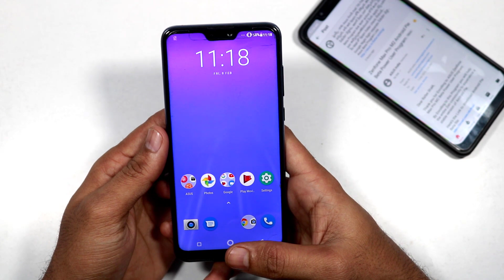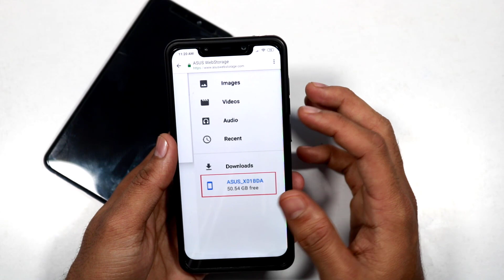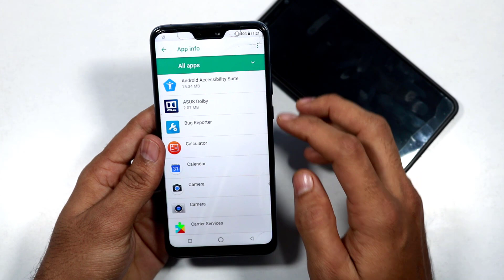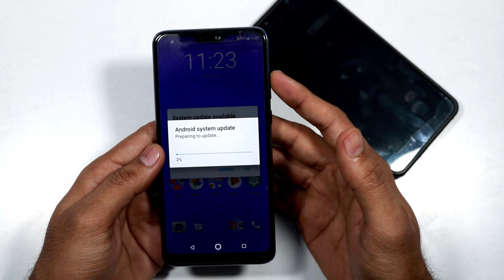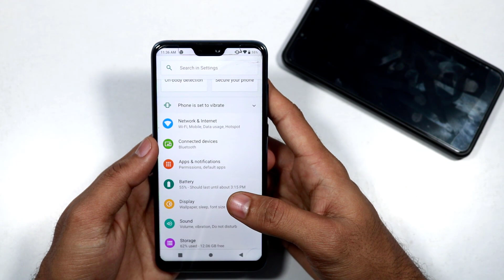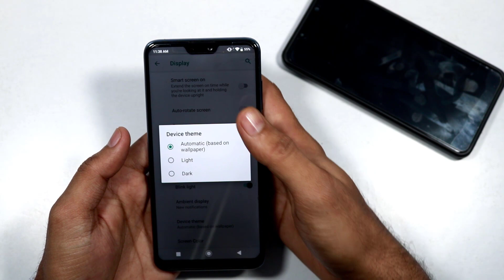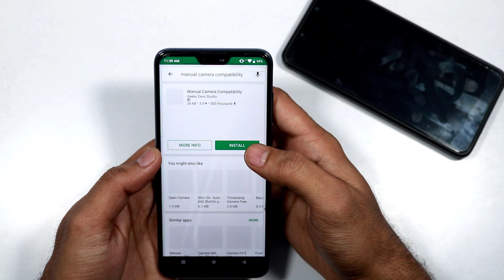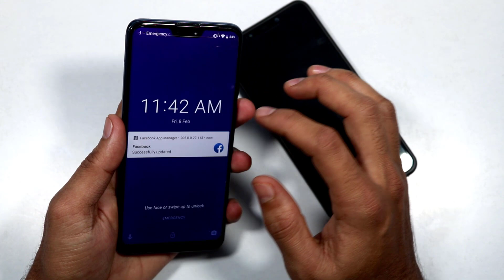[How To] Install Zenfone Max Pro M2 Pie Beta | Changes | Pixel 3 Camera | Telugu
Hai Friends...

In this Video i Will Show you,How to Install ANdroid 9 Beta in Zenfone Max Pro M2...

                       (No Pressure)

***APPLY Beta Program Here***

***Download Beta File***
 (TRY Any of 3 Links Below)(All are Same)

OR

OR

 asus zenfone max pro m2 pie update asus zenfone max pro m2 android pie